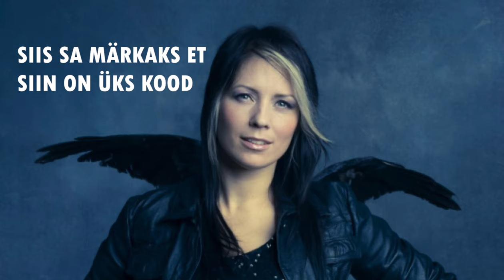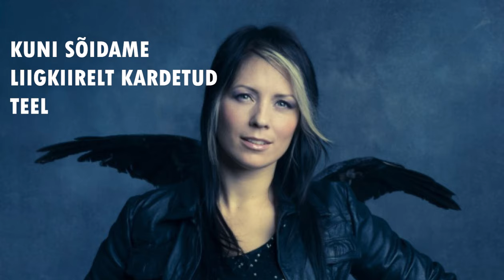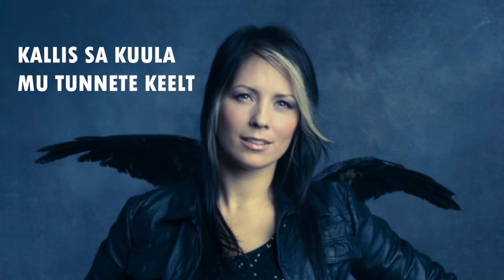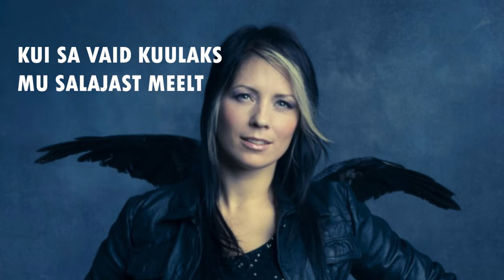Blacky - Segased Lood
Lea Dali Lion (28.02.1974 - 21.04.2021)  🖤

Head teed poeetiline ja kaunis Inimene, ilus on Su hing ja muusika.